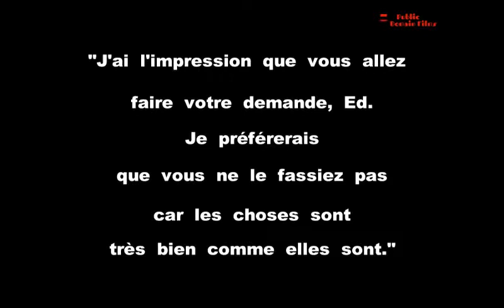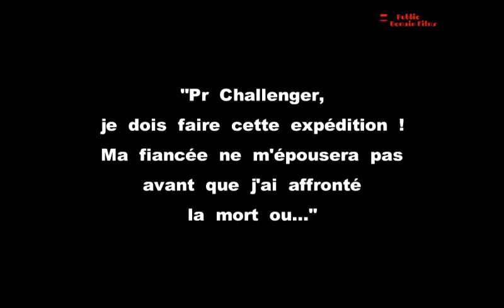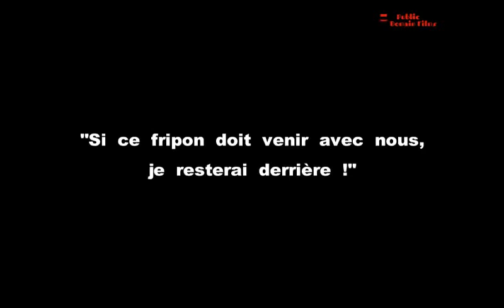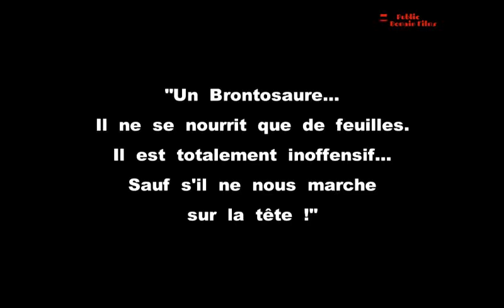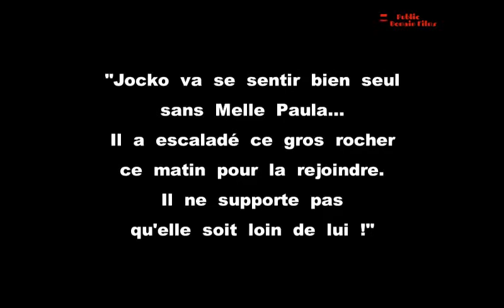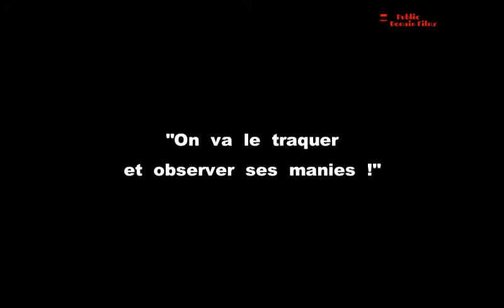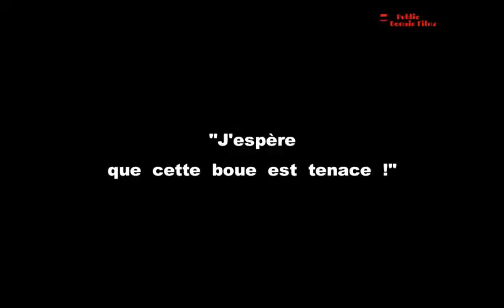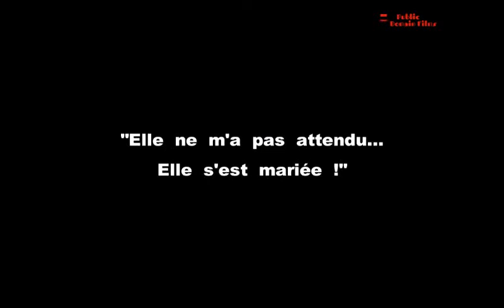The Lost World (1925) 1st Cinema's Long Film with Special Effects - O. Hoyt - Cinema History - Films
The Lost World by Harry O. Hoyt made in 1925, adaptation of the book by Arthur Conan Doyle (The Lost World)
Special effects :
Certainly the first long film with special effects.
The special effects were done by Willis O'Brien. The filming required the use of some fifty scale models of dinosaurs, built in a little over a year by the Mexican Marcel Delgado. These figurines were made of a steel frame, covered with sponge and rubber. Some models had a breathing apparatus made using a soccer ball bladder.
For the animation of the prehistoric animals, each minute of projection required 960 images representing as many slightly different movements of one or more figurines, a work of patience which required fourteen months. It was then necessary to shoot the sequences with the real actors in order to superimpose them on the action already recorded, by the technique of animation in volume.

Summary:
An expedition led by Professor Challenger leaves London for Brazil, with the aim of finding the Lost World, mentioned in the journal of missing explorer Maple White. This expedition consists of Professor Summerlee, Sir John Roxton, reporter Edward Malone and Paula, Professor Maple White's own daughter. Travelers eventually reach a mysterious plateau in the Amazon jungle. A fantastic spectacle unfolds before their eyes: this unknown land has remained as it did in the first ages of the world, populated by dinosaurs...